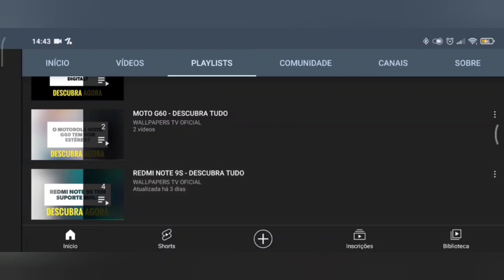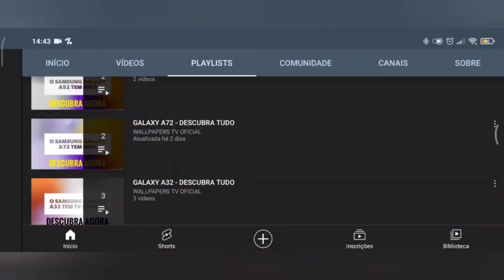🔴 O NOKIA C21 PLUS TEM ENTRADA P2?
No vídeo de hoje respondo se o Nokia C21 Plus tem suporte para a entrada p2, para fones de ouvido, e a resposta é sim. O Nokia C21 Plus tem suporte para a entrada p2, para fones, assim da para conectar fones com fio, tranquilamente.